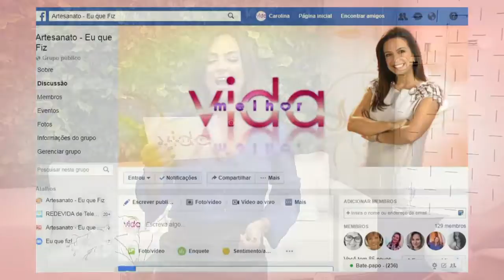Eu que fiz - Vida Melhor - 19/03/2018